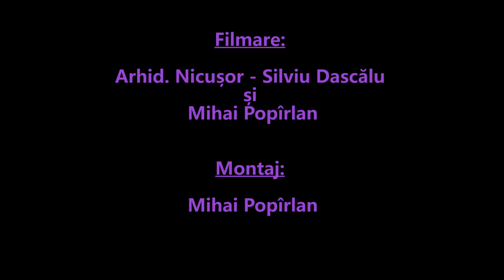Corala Sf Ap Andrei - Concert de colinde 2017 Slobozia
Joi, 21 decembrie 2017
Concert de colinde organizat de
Episcopia Sloboziei si Calarasilor

Corala Sfantul Apostol Andrei a Protopopiatului Fetești

Concert integral de colinde cu ocazia Nasterii Domnului 2017